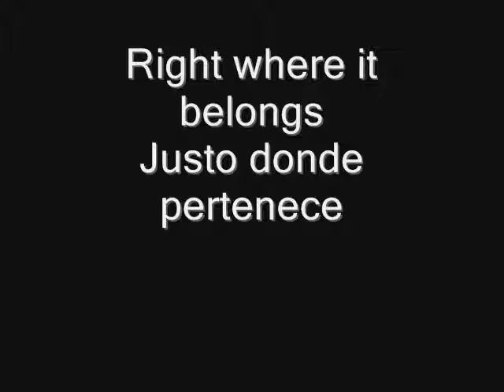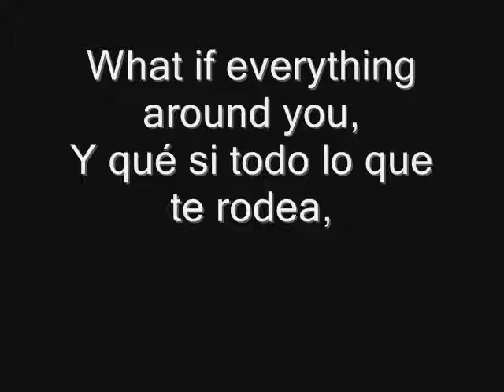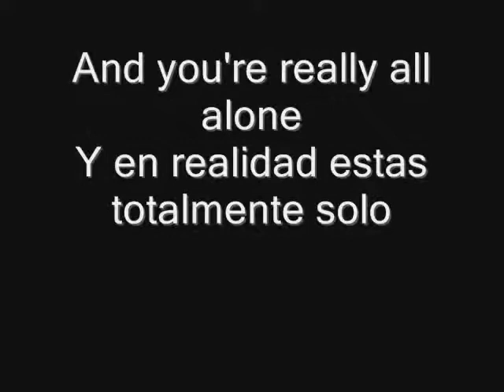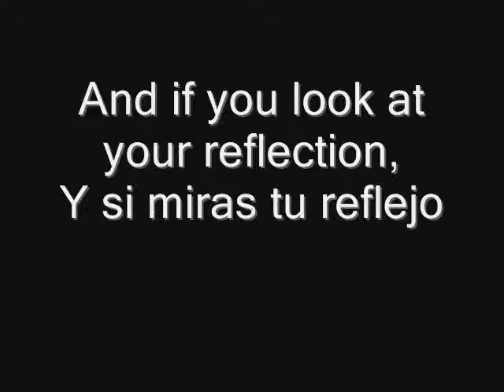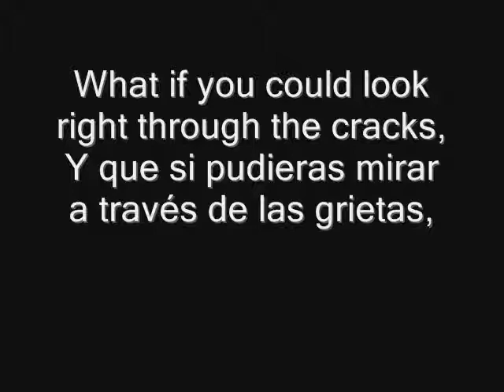Nine Inch Nails - Right Where It Belongs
Nine Inch Nails - Right Where It Belongs - Justo Donde Pertenece